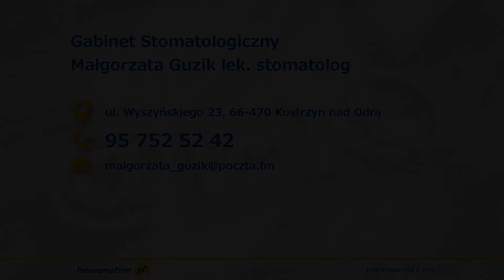Gabinet stomatologiczny Usługi stomatologiczne Kostrzyń nad Odrą Małgorzata Guzik lek. stomatolog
Nazywam się Małgorzata Guzik i prowadzę gabinet stomatologiczny. Jestem stomatologiem z długoletnim doświadczeniem. Swoje usługi świadczę nieprzerwanie od 1993 roku. Mój gabinet stomatologiczny znajduje się w Kostrzynie nad Odrą, w województwie lubuskim.

Zajmuję się profilaktyką i leczeniem w dziedzinie stomatologii osób dorosłych i dzieci. Oferuję również stomatologię estetyczną w zakres której wchodzi plombowanie, protetyka, stomatologia zachowawcza, ekstrakcja zębów oraz ich wybielanie.

Zapraszam do skorzystania z moich usług.